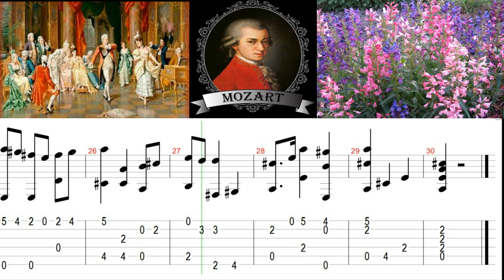For easy guitar . W. A. Mozart - Rondo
W. A. Mozart - Rondo . Arr.V.Labinnag. For easy guitar.